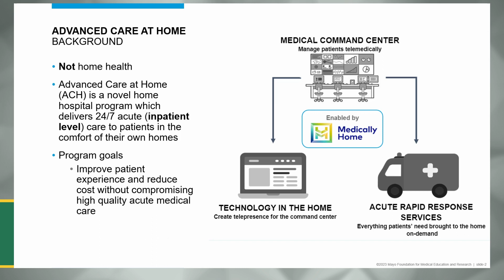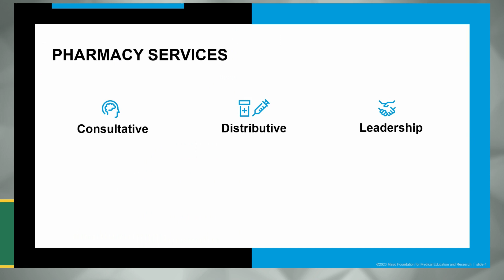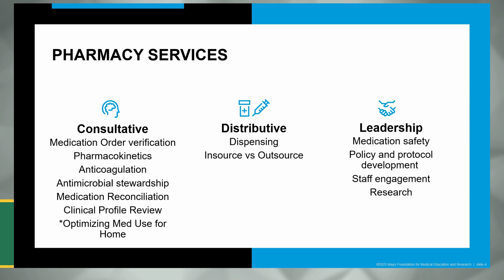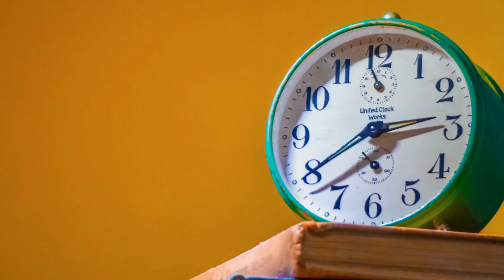Advanced Care at Home (ACH) | FSHP Fast Phacts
The role of the pharmacist in home hospital programs.
Presented by Leah Whitman Webster, PharmD, BCPS - ACH Pharmacist Team Leader at Mayo Clinic Florida